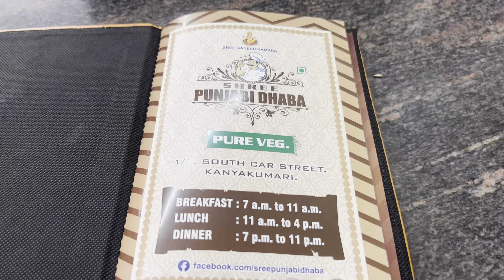FINALLY Mai Ponch Gya kanayakumari 🤩☺️😎last point of india 🇮🇳 Ep.11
hello
namaste
sat shri akal  " KI HAAL CHAAL "
ek baar fir se ek new video ke sath

                 MeeT Ambarsariya @Meet Ambarsariya